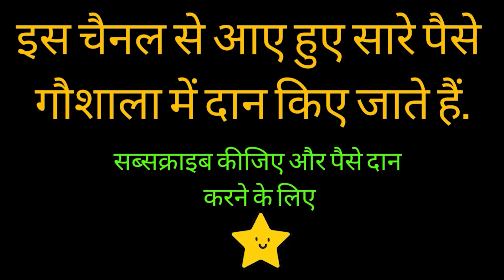मैं वृंदावन जाउंगी मेरा रावै री कनहिया | हरियाणवी गीत बीरमती और सुदेश संग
इस चैनल से आए हुए सारे पैसे गौशाला में दान किए जाते हैं।

धन्यवाद

धन्यवाद